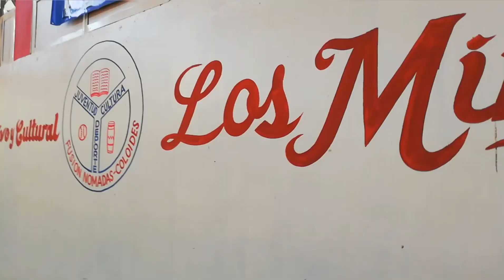¿Quién Incendió el Club Los Mina en el Día de Reyes?